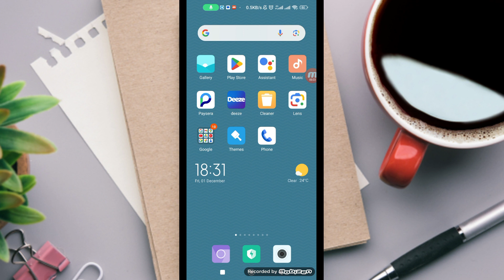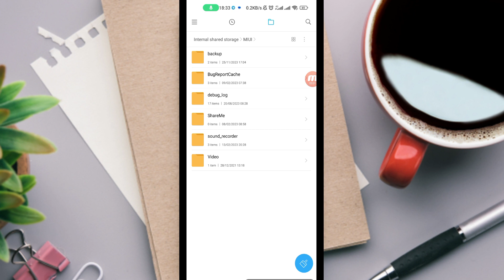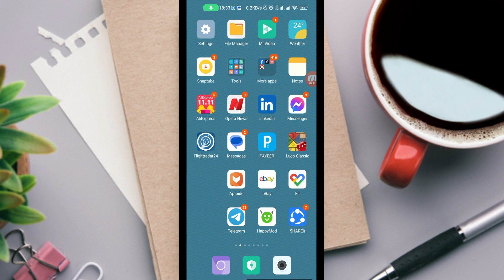كيفية انشاء نسخة احتياطية للهاتف backup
الاحتفاظ بنسخة احتياطية من البيانات أو استعادتها على جهاز ...
5 طرق لإنشاء نسخة احتياطية عن الأندرويد إلى الكمبيوتر بسهولة
كيفية عمل نسخة احتياطية للصور في Android
ما هي طريقة نسخ جميع محتوياتك هاتفك الاندرويد احتياطيًا ...
خطوات عمل نسخة احتياطية للاندرويد علي الكمبيوتر بالصور
كيف تقوم بعمل نسخة احتياطية لهاتف أندرويد
مل نسخة احتياطية للبيانات الموجودة على هاتفك أندرويد